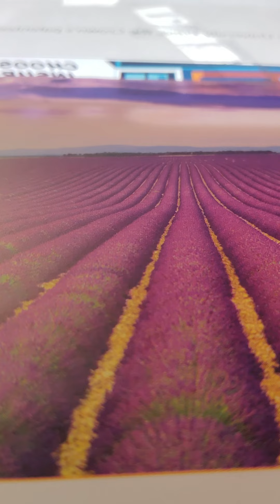Joshua 10:30-34 akjv